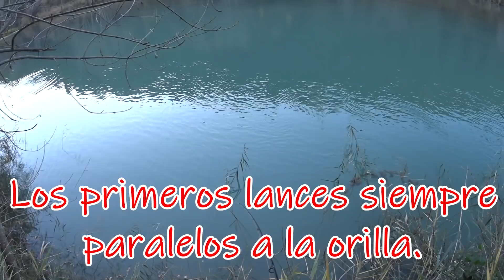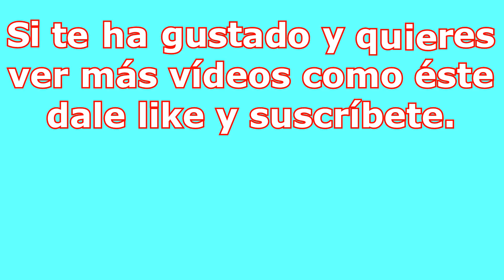Pesca de un gran lucio (100 cms.) con spinnerbait. Monster pike fishing in the river.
Impresionante picada de un gran lucio (100 cms,) en el río a una spinnerbait casi en la misma superficie, saliendo de la nada como un torpedo y poniendome en serios apuros al producirse la captura en una zona muy complicada, un auténtico monster pike del río.